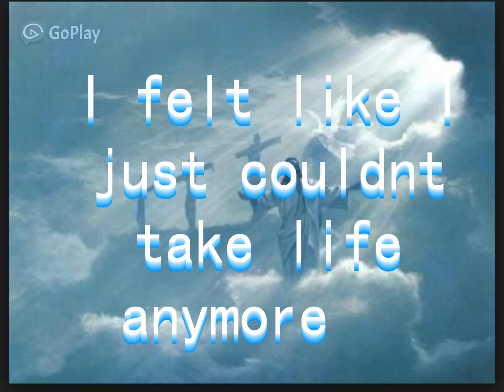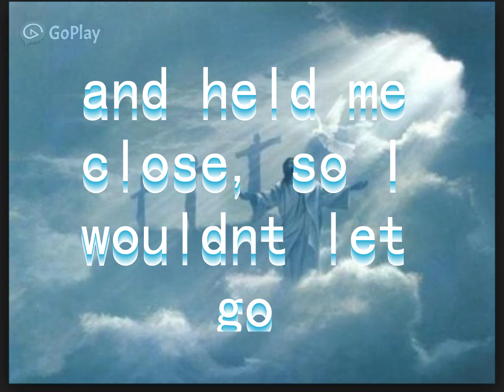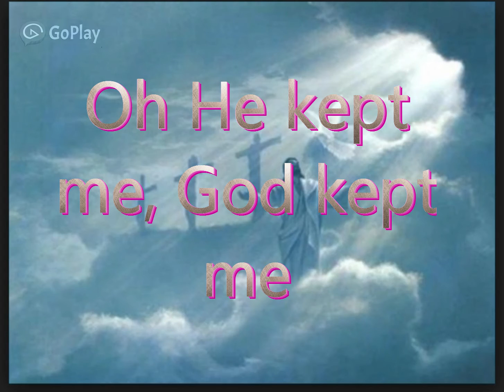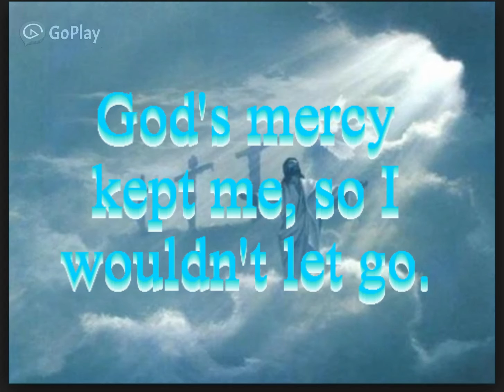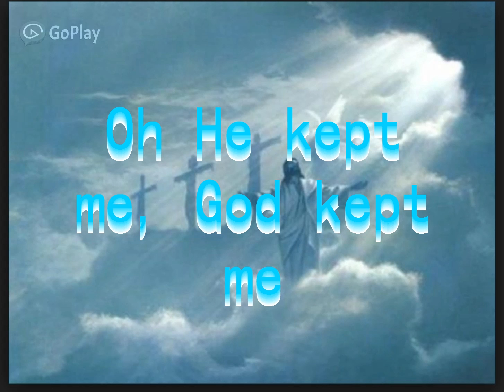Kurt Carr I almost let go with lyrics on screen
Hey guys!! so this is my second video I edited with the lyrics...took me about 3 hours to do but still worth I think. Im super tired but I got it done!